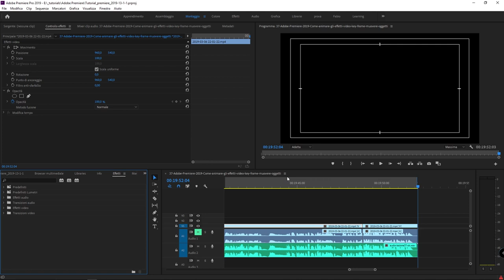#38 - tutorial pratici sugli effetti video in Premiere Pro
Corso Adobe Premiere: in questo video tutorial introdurremo una serie di video tutorial dedicati ad esempi pratici di utilizzo di alcuni effetti presenti di default in Adobe Premiere 2019. Prima di guardare questo video tutorial si consiglia di visionare alcuni tutorial propedeutici dedicati a: